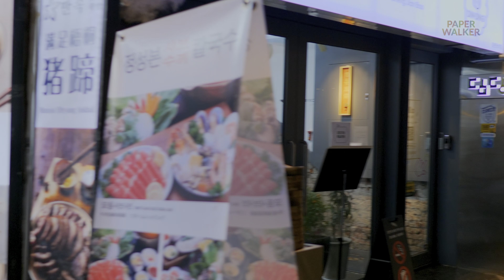[4K｜ASMR] Seoul Myeongdong 🎄 Night Walk into 2023 Christmas Eve Season Finale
Good day ! Paper Walker 🚶 here, Seoul.
안녕하세요! 종이워커 Seoul 입니다 !

영상이 즐거우셨다면 "구독"과 "좋아요" 감사합니다!
If my video worked for you, if you enjoyed it,